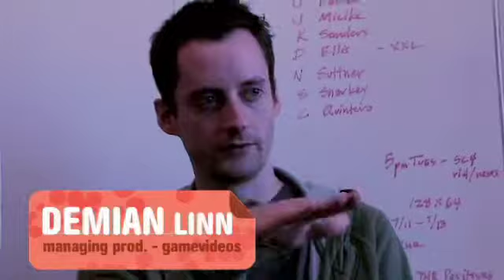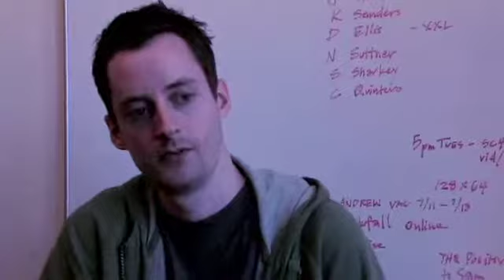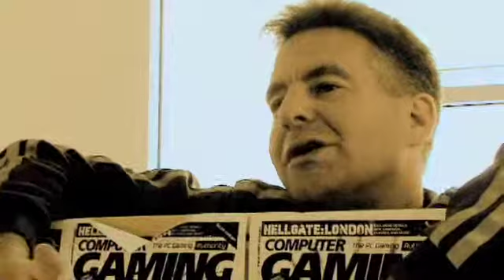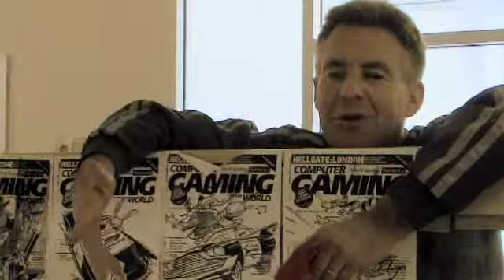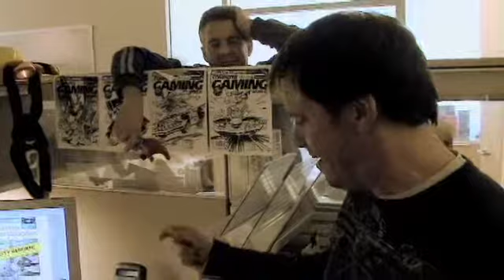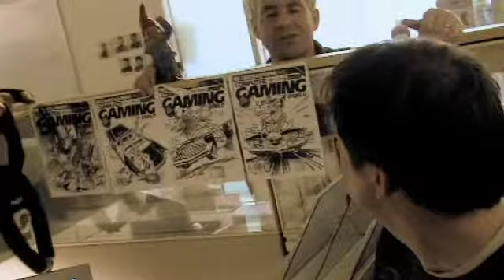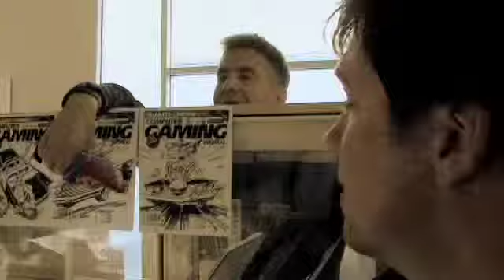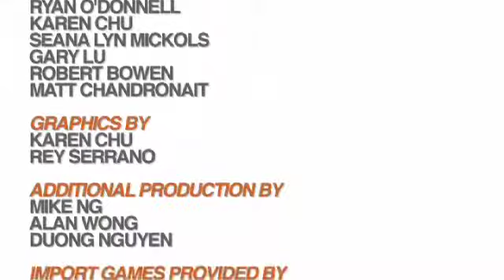The 1UP Show: Episode 85 6/22/2007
"Trackmania, SimCity Societies, World in Conflict."